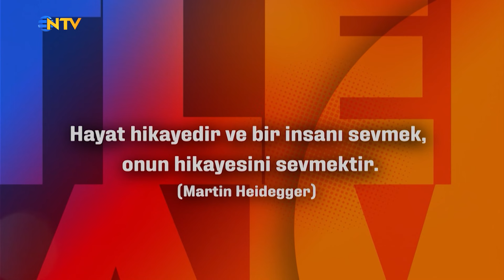Bambaşka Sohbetler 316. Bölüm - Bora Koç & Günay Acar | Obezite Kimlerde Daha Sık Görülür?